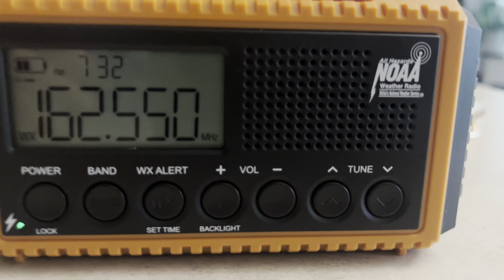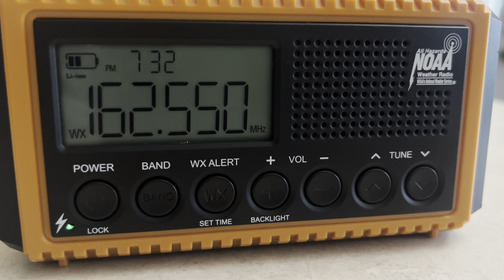Severe Thunderstorm Warning (EAS 50)